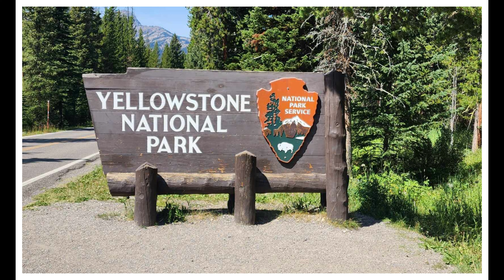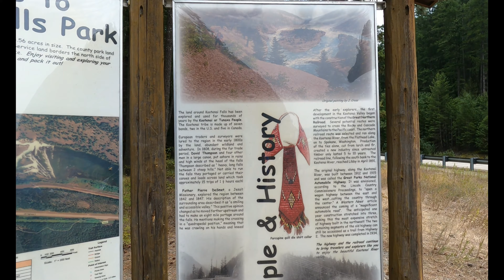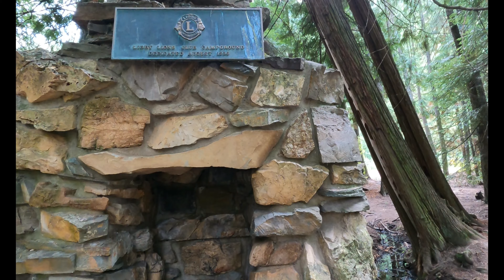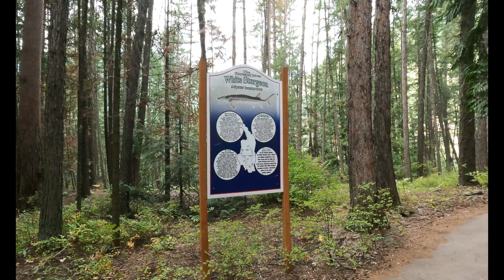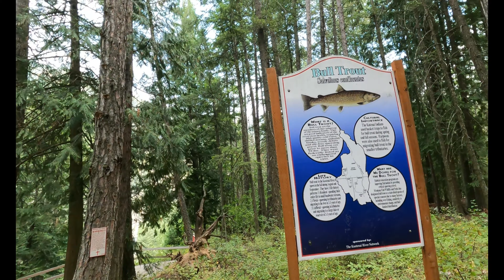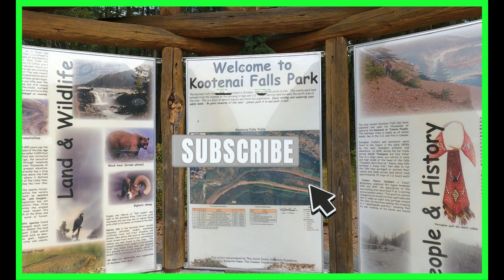Unlocking Montana's Best-Kept Secret: The Breathtaking Kootenai Falls & Swinging Bridge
As we take this long drive and adventure to Kootenai Falls out side of Libby Montana we Discover that there is so much to see and Experience. We had such a great time on this Adventure we will Definitely  want to return some day and see it all over again. So be sure to join us on this wonderful trip and maybe we can cross trails some day. We are Linus & Dana with Hitchin' Up & Movin' On and we would love to get together and begin making new friends in the world of traveling we still have many more videos to share so stick around and see what we can share with everyone.

All video (including music) was created using Wondershare Filmora 12.

Lumix G-7 Camera and assortment of lenses.